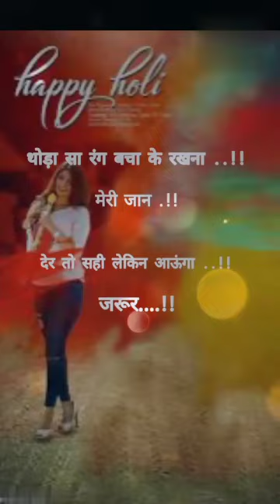Shayari happy holi kahani videos viral my life line status ❤💯